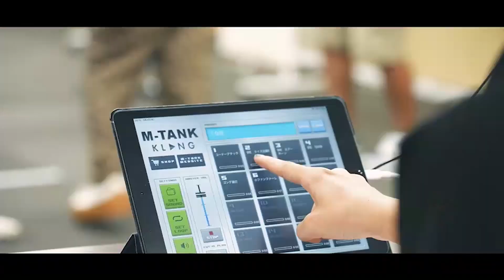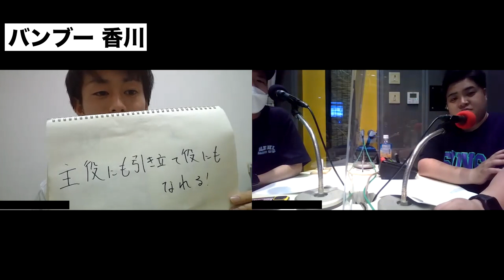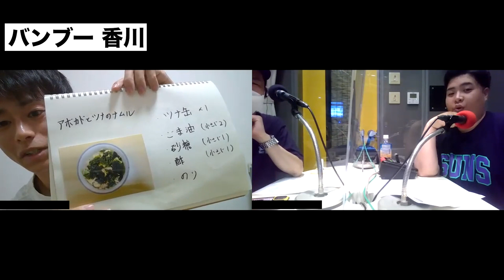2023年5月29日生放送分「タイムキーパーのNSC LAUGH ROUGH HOUR」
「タイムキーパーのNSC LAUGH ROUGH HOUR」

NSC43 期以下、芸歴３年目以内の超若手芸人に
リモート出演していただき、様々なテーマに基づき
ネタ、プレゼン、エピソードトーク、特技などを
披露してもらいます。

『食いしん坊のりひこの飯テロ天国』！です。

出演者：桃源郷　ヲトミ（NSC44期）、バンブー　香川（NSC45期）、ひるね（NSC45期）

毎週月曜日21：00～YES-fmにて生放送中の
「NSC LAUGH ROUGH HOUR」(通称：ラフフワ)！

番組内コーナーの映像と
MCタイムキーパーによる生放送終了後のアフタートークを
毎週金曜日によしもとアカデミーYouTubeチャンネルにて
普段声でしか楽しめない部分を
映像込みでお楽しみください！

毎週
(月)21：00～YES-fmにて生放送
(金)夜　よしもとアカデミーYouTubeチャンネル　動画アップ※予定
(日)19：00～YES-fmにて再放送

YES-fmにて番組全編お聴きいただけます！
生放送、映像、再放送すべてお楽しみください！！

◆MC： @タイムキーパー

【よしもとアカデミー入学生募集中！毎月学院説明会・随時オープンスクール開催中】